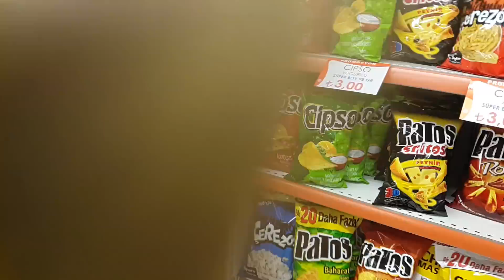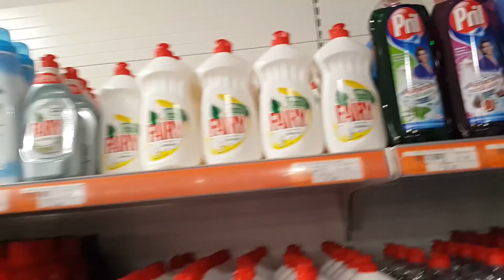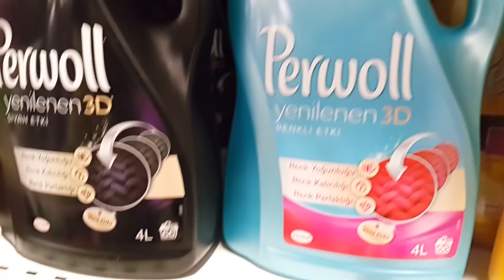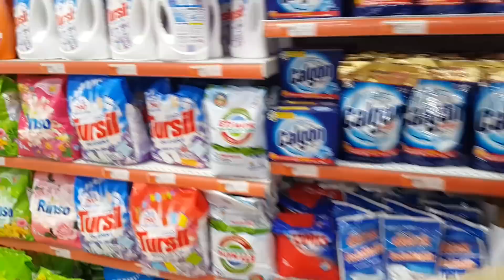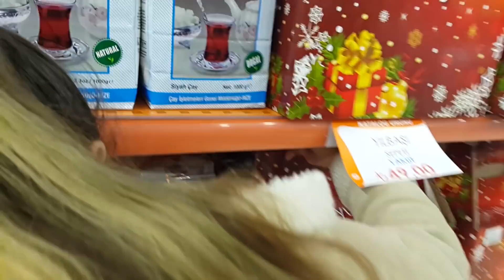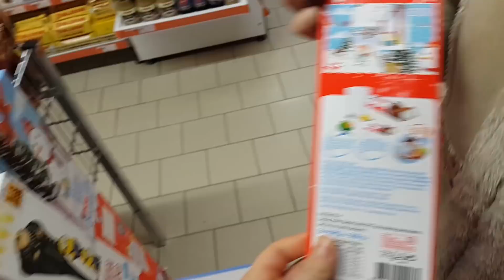Alışveriş Rutinim | Özdilek den hindisdan cevizi aldık , tadı nasıl acaba ? 😋 | Shopping Routine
Alışveriş rutinimiz de market alışverişi yaptık , hindistan cevizi aldık , tadı nasıl acaba ? 😋

We did grocery shopping in our shopping routine , we got coconut , How does it taste ? 😋

Hello friends, we are two younguber brothers who are tireless and zeynep tireless. YouTube is a phenomenon in Turkey to entertain you on our TV channel every day we share new videos and have a lot of fun , we hope you are having fun as well.